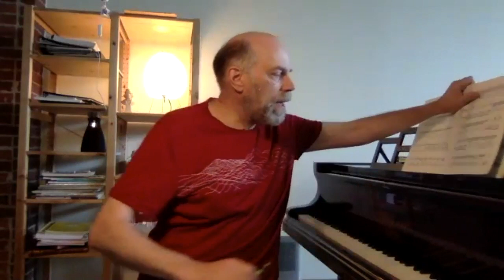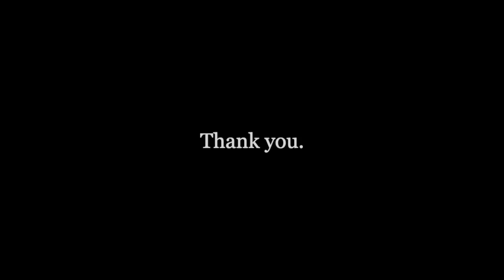Liszt-West Piano Lesson 10b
This is part of a series of piano lessons recorded during the pandemic in 2020.